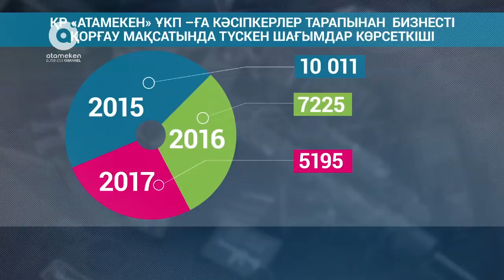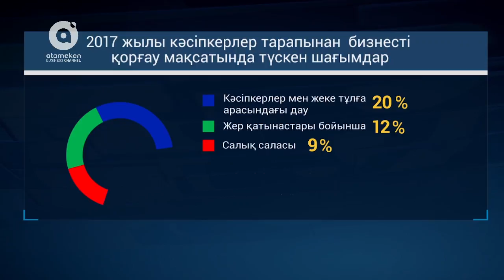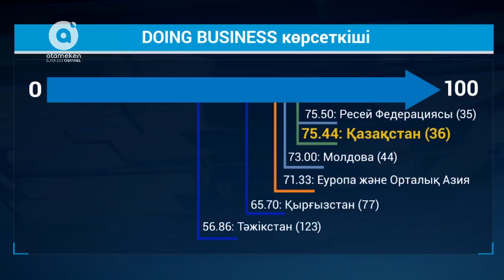Эксперт | Кәсіпкерлердің құқығын қорғау (28.03.2018)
Соңғы жылдары кәсіпкерліктің қарқынды дамуына қарамастан экономиканың сапалы өсуіне кедергі болып отырған проблемалар бар, оның ішінде заңнаманың толық жетілдірілмегені, әкімшілік кедергілер, отандық өнімнің бәсекеге қабілеттілігінің төмен болуы, т.б. Солардың қатарында кәсіпкерлердің құқығын қорғау мәселесі де ерекше назар аударуды қажет етеді. Осы саладағы негізгі мәселелер заңгер Сабыр Түменбаевтың сұхбатында. Жүргізуші: Жанар Тайжанова